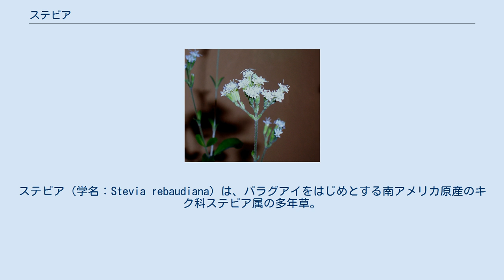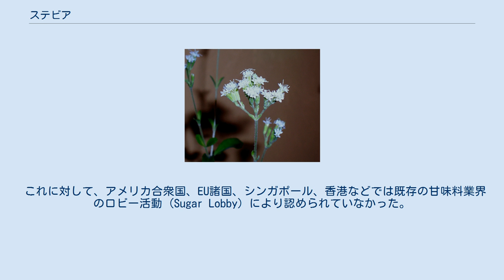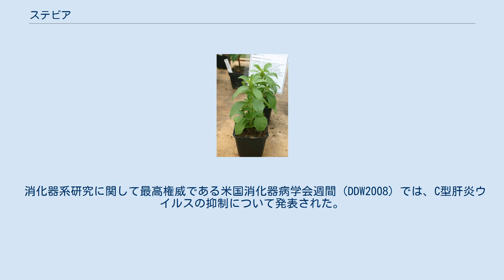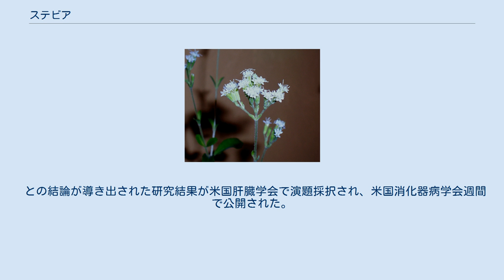ステビア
ステビア（学名：Stevia rebaudiana）は、パラグアイをはじめとする南アメリカ原産のキク科ステビア属の多年草。
草丈は 50 cm から 1 m 前後、茎は白い細毛に覆われている。
夏から秋にかけて、枝先に白い小花を咲かせる。
アマハステビアという別名も存在する。
 ステビアの花 ステビアは甘味成分として、ステビオシドやレバウディオサイドAといったテルペノイドの配糖体を含んでいるため、甘味料として用いられる。
なお、ステビオシドは「ステビオサイド」とも呼ばれる。
ステビオシドはショ糖の300倍の甘味度を持ち、原産国の1つであるパラグアイでは、古くからマテ茶などに甘味を付与するためや薬草として用いられてきた。
 現代においても、ダイエット用食品や糖尿病患者用メニューなどに砂糖の代わりとして用いられることがある。
 ステビアは1971年に大阪の守田化学工業によって世界で初めて商品化された。
甘い味の醤油が好まれる九州地区向けの醤油には各メーカーがステビアを用いることも多い。
また1990年には大塚製薬の清涼飲料水である「ポカリスエット ステビア」が発売された。
 2007年6月にアメリカの大手食品メーカーであるザ コカ・コーラ カンパニーとカーギルが、24の特許を申請し、ステビア甘味料の販売を行うことが発表された。
 また、ザ コカ・コーラ カンパニー、および同じく飲料大手のペプシコ・インク、サントリー食品インターナショナル、アサヒ飲料などが、ステビアを使った一部の炭酸飲料を含む清涼飲料、および缶コーヒー（2015年9月現在の時点においてはアサヒ飲料の「WONDA」シリーズのごく一部の商品のみが該当）が現在発売されている。
 動態 動物実験によれば、経口投与されたステビオシドは小腸では吸収されず、腸内細菌によってステビオールに分解される。
このステビオールは最終生成物であり、構造を変えずに排出される。
 食品添加物としての認可状況 ステビアの抽出物が食品添加物として認可されている国は、2008年12月までは、日本、ロシア、台湾、マレーシア、ブラジル、韓国などである。
 これに対して、アメリカ合衆国、EU諸国、シンガポール、香港などでは既存の甘味料業界のロビー活動 (Sugar Lobby) により認められていなかった。
このためにステビア抽出物を甘味料として使用した日本のインスタント食品や清涼飲料水、スナック菓子などが、それらの国で販売禁止になったり、撤去されたことがある。
アメリカ合衆国では、1994年からサプリメントとしては認めていた。
その後、アメリカ食品医薬品局 (FDA) は2008年12月18日までに、シカゴにある甘味料大手メリサントが承認の申請をしたステビア甘味料「ピュアビア」、およびミネソタ州の穀物商社カーギルが申請したステビア甘味料「トゥルビア」を承認した。
 なお、2003年3月に日本が中心となり、厚生労働省を通じてJECFA（ジェクファ：FAO/WHO合同食品添加物専門家会議）へ申請し、2004年6月には、ステビア甘味料の暫定ADI（1日摂取許容量）が設定された。
2007年6月には正式なADIが定められた。
 ステビアは、ブラジル及びパラグアイの先住民グアラニー族が単に甘味料として用いるだけでなく、医療用として、心臓病、高血圧、胸焼け、尿酸値を低くするなどの目的で使用してきた。
グアラニー族にとっては、ステビアは神聖な植物であり、崇拝の対象であった。
現代でも、糖尿病や高血圧の治療や健胃剤、二日酔い、精神的疲労に対する強壮剤として利用されている。
 他にも、原産国の1つであるパラグアイでは、古くから整腸剤として、また美容のために全身に塗ったり、防虫剤としても利用された。
このこともあり、現在では、ステビアの茎の部分を主原料とし、発酵後に数年間熟成させた健康飲料や化粧品への応用もされている。
 なお、ペルーの先住民は避妊に使用したとされるが、その後の研究で避妊効果は否定された。
 マイワシ油を使った抗酸化力の実験では、ステビアの茎を熱水抽出したものは、緑茶の5倍以上の抗酸化力が証明された。
この他、ヒスタミンの解毒作用も確認されている 。
 2006年5月25日から27日に行われた「第49回日本糖尿病学会年次学術集会」にて、千葉大学薬学部の研究グループにより、ステビアが2型糖尿病の原因の1つである「インスリン抵抗性」を細胞レベルで改善する可能性があるという、自然抽出物では...